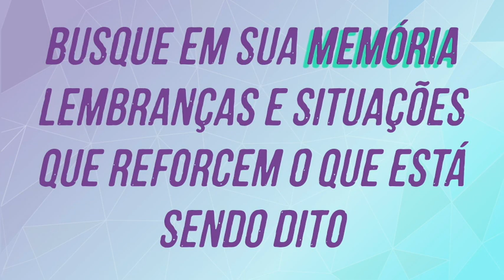Afirmações Positivas para Ansiedade - Chuva para dormir com Binaural Theta 528 Hz